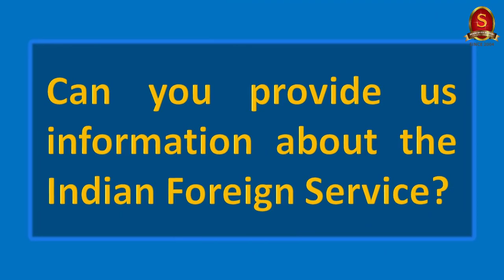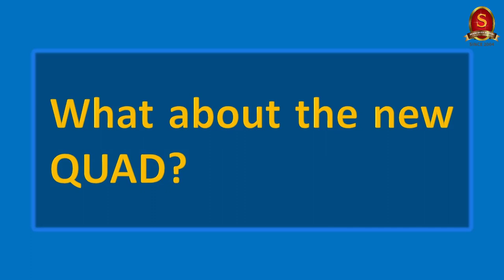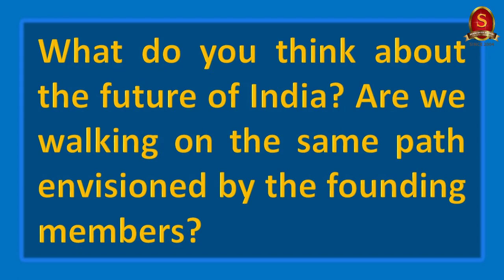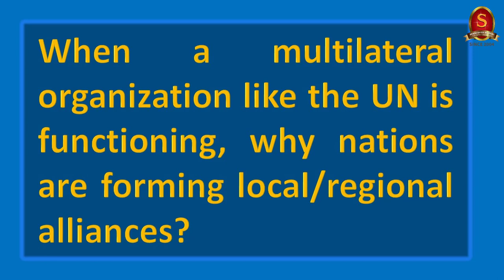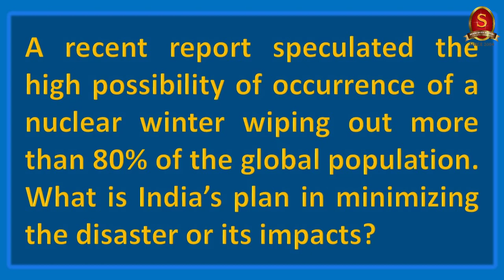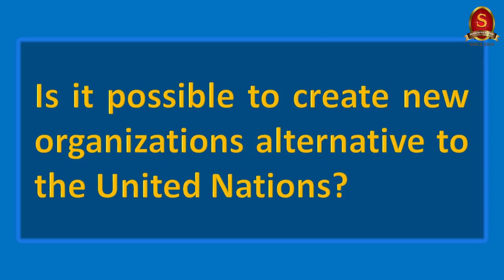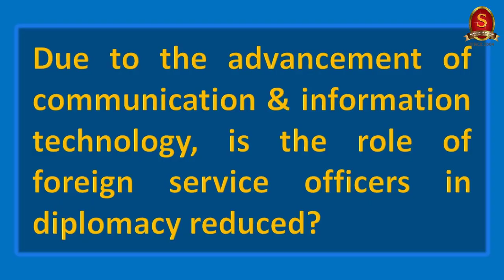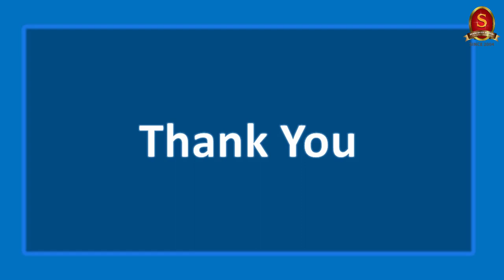Capsule 82 | India's Foreign Policy at 75 | Shri T P Sreenivasan (IFS 1967 Batch) | IR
In this 82nd capsule on the Weekly International Relations Programme, Shri T P Sreenivasan, Former Indian Ambassador belonging to 1967 batch, will discuss about India's foreign policy in its 75th year of Independence and the geopolitics India has to handle.